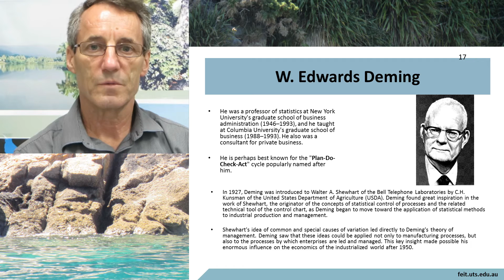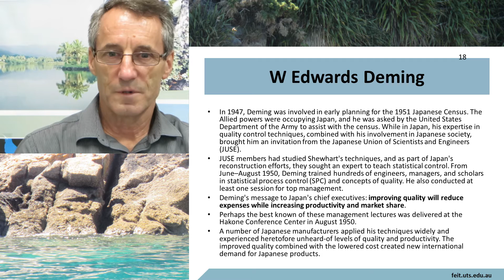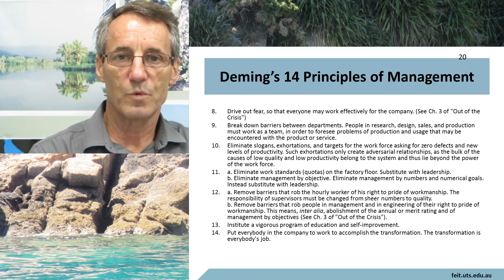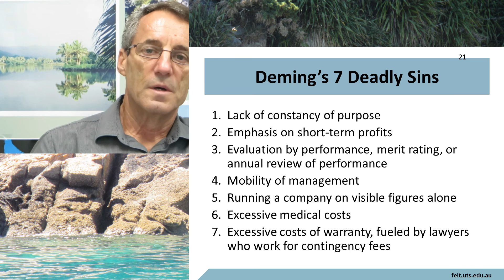History Deming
The main figure in modern quality management is W. Edwards Deming. This video briefly reviews Deming and his contribution.